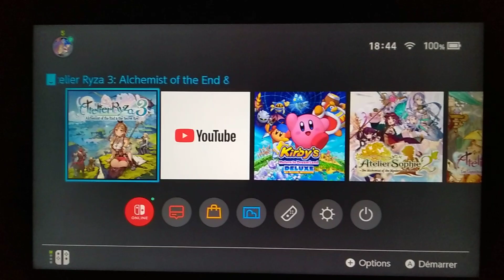Pub FR "Avis de la presse" - Kirby's Return to Dream Land Deluxe